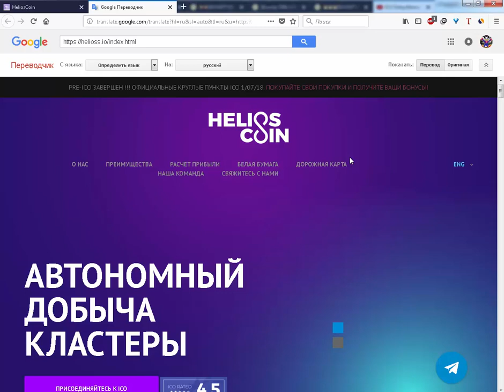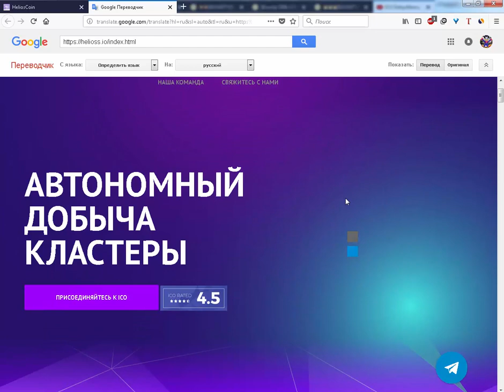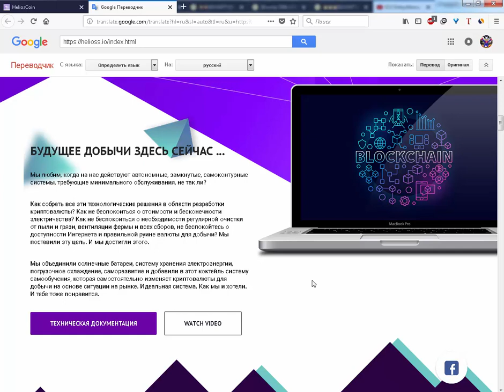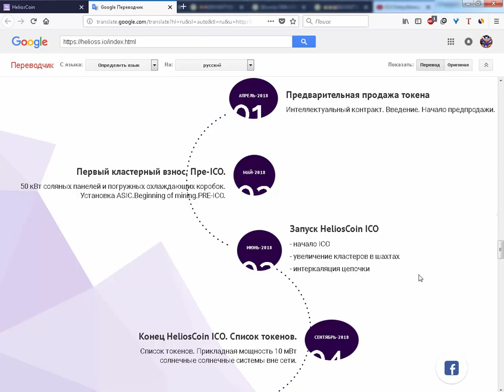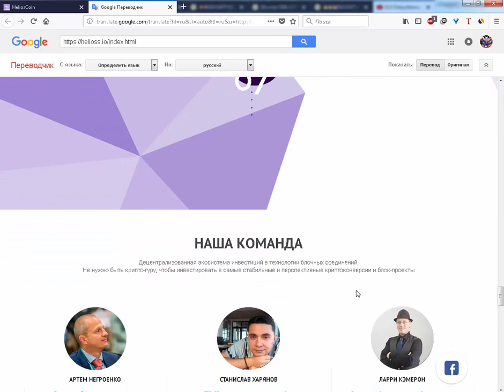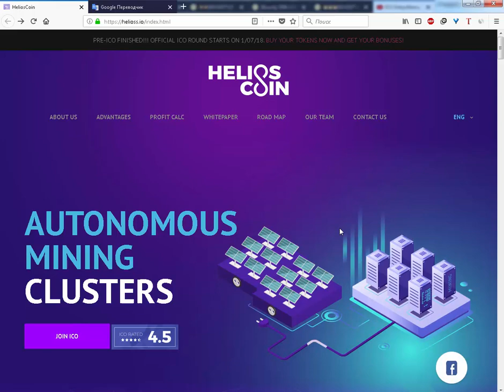ICO Helioss обзор